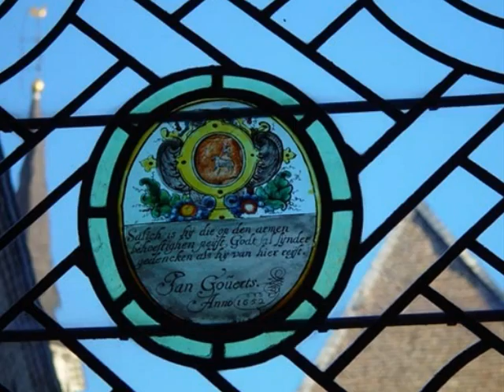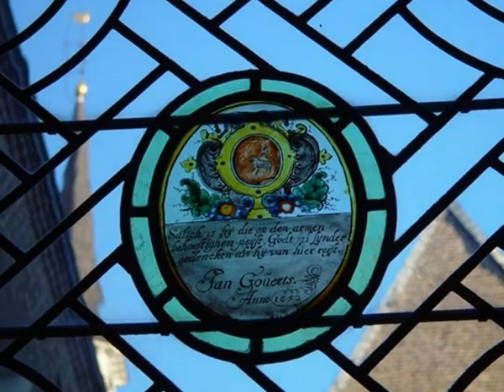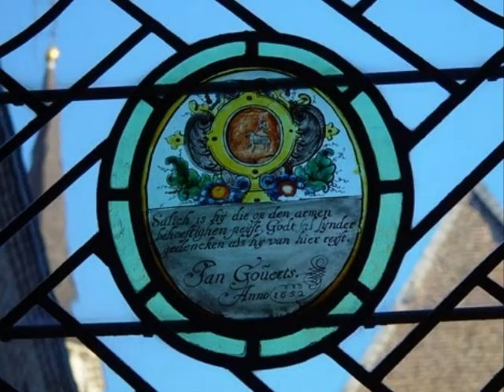Caro mio ben - Wolter.nl (Amigos Para Siempre)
Ton Wolter, de man die Thorsten von Lippe Biesterfeld en Tonny Sjordaan gestalte geeft , beschikt over een prachtig stemgeluid. In deze foto-demontage zingt hij "Caro mio ben".